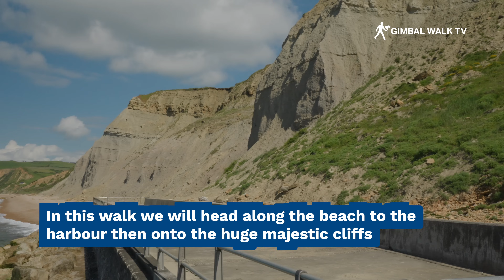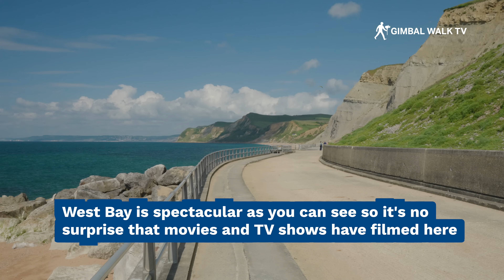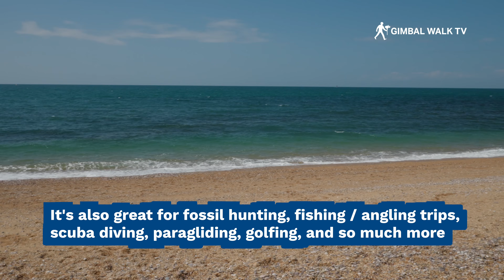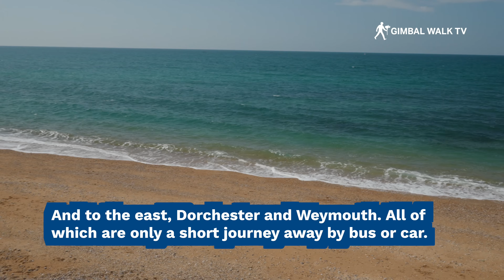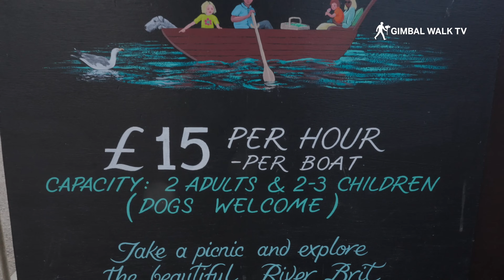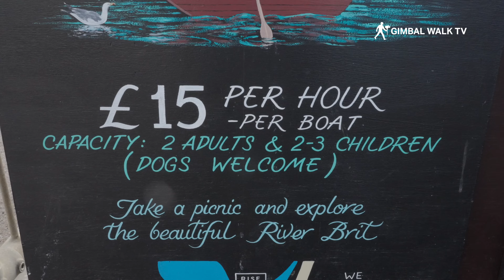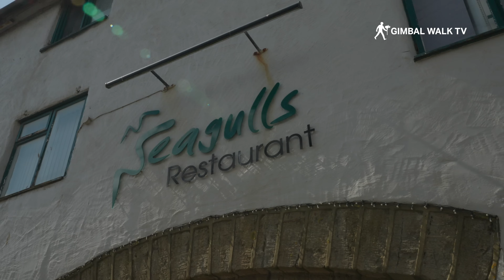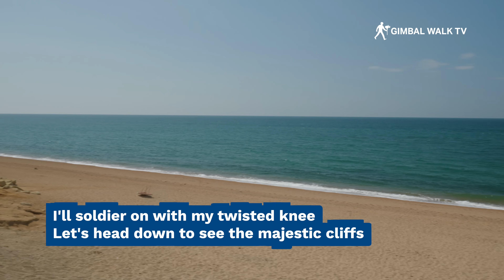WEST BAY BRIDPORT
WEST BAY BRIDPORT | Nestled on the UNESCO World Heritage Jurassic Coast, West Bay is a charming seaside holiday harbour village along England's Dorset coast. Just a 1.5-mile hop from the bustling market town Bridport, West Bay offers a delightful contrast – a tranquil harbor setting amidst dramatic cliffs and a shingle beach. Originally known as Bridport Harbour, West Bay has blossomed into a popular tourist destination, but retains its working harbor roots.

Here's what beckons visitors to West Bay:

Explore the harbor, a hive of activity. Watch the colorful fishing boats bobbing on the water, or the sleek yachts and pleasure crafts coming and going.  Grab a seat at a harbourside cafe and soak up the salty atmosphere, or perhaps enjoy a seafood lunch with a view. In the afternoon, join the throngs strolling along the harbor wall, taking in the ever-changing seascape.

Lace up your walking boots and embark on a clifftop walk for breathtaking panoramas of the coastline. The Jurassic Coast's rugged beauty unfolds before you, with towering cliffs revealing millions of years of geological history.  Keep an eye out for fossils embedded in the rock face – a reminder of the prehistoric creatures that once swam these seas. On a clear day, you might even catch glimpses of West Dorset's rolling green hills stretching towards the horizon.

 Unlike the sandy beaches lining much of the British coast, West Bay boasts a unique shingle beach. The smooth, polished pebbles are a delight to walk on barefoot, and provide endless entertainment for children. Take a dip in the English Channel, known for its invigorating waters, perfect for a refreshing dip on a warm summer's day.  Or simply bask in the sunshine and listen to the soothing sounds of the waves crashing against the shore.

The Jurassic Coast is a fossil hunter's dream. Millions of years of geological history are etched in the cliffs, and the relentless battering of the waves exposes long-hidden treasures.  Keep an eye out for ammonites, belemnites, and other prehistoric marine life remnants scattered on the beach, remnants of a bygone era waiting to be unearthed.  Join a guided fossil hunting tour to learn more about these fascinating finds and gain insights into Dorset's prehistoric past.

A short distance inland, Bridport boasts a vibrant market scene that's been a cornerstone of the town since the 13th century. Explore the bustling stalls overflowing with fresh local produce, from plump berries and seasonal vegetables to locally-raised meats and cheeses.  Browse handcrafted goods by talented artisans, or delve into the treasure trove of antiques on offer.  Bridport Market is a haven for those seeking unique finds and a taste of authentic Dorset life.

Embark on a boat trip along the Jurassic Coast and witness its geological wonders from a different perspective. Sail past towering cliffs, dramatic rock formations, and hidden coves, each revealing a unique chapter in the earth's story. Charter a fishing boat and try your hand at catching your dinner, or go crabbing off the harbor wall for a fun family activity.  Kayaking and paddleboarding are also popular options, offering a chance to explore the coastline at your own pace.

Beyond these, West Bay offers a range of accommodation options – from caravan parks and cozy B&Bs to boutique hotels – catering to different tastes and budgets.  You'll also find a good selection of pubs with beer gardens overlooking the harbor, and restaurants serving fresh seafood and local fare, the perfect way to end a day of exploring this delightful coastal escape.  Whether you seek relaxation on a scenic beach, adventures on the water, or exploration of a historic market town, West Bay has something to offer everyone.

I hope you enjoyed this West Bay walking tour.